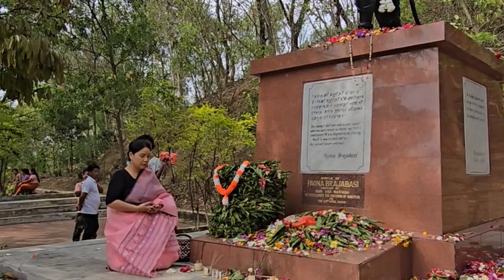KHONGJOM DAY 2024 DA FAMILY VIDEO